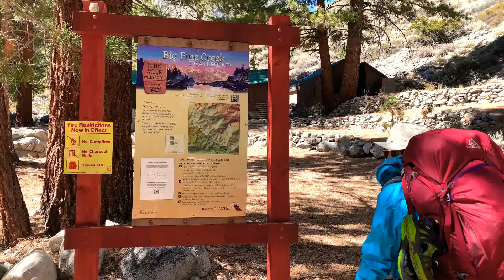Big Pine Lakes Trailhead